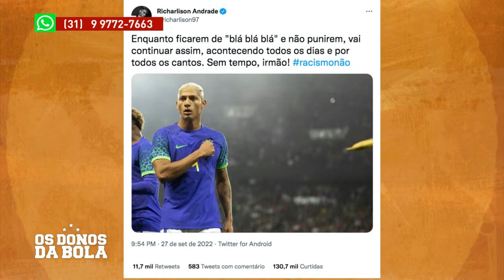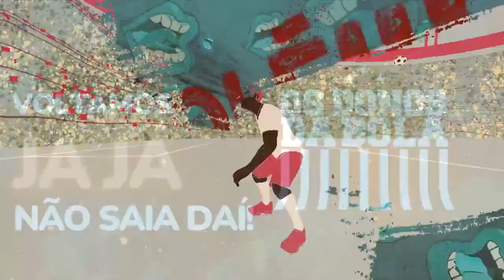[REAPRESENTAÇÃO] OS DONOS DA BOLA 28/09/2022